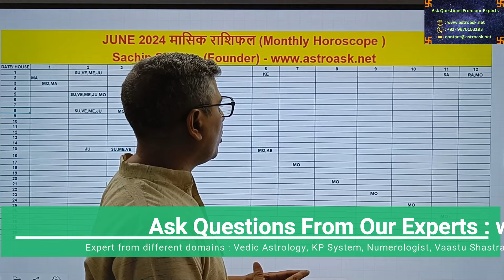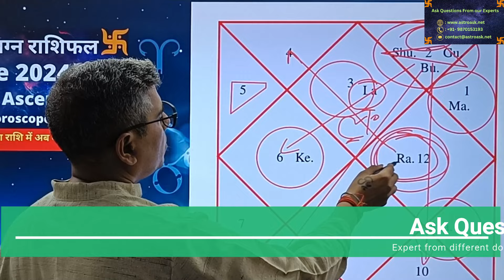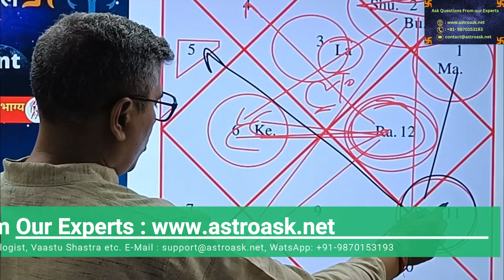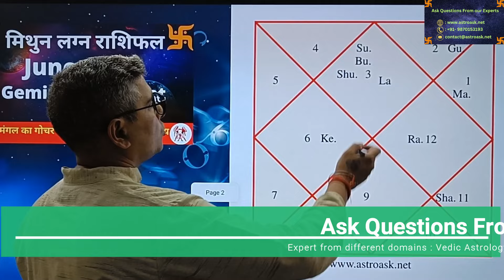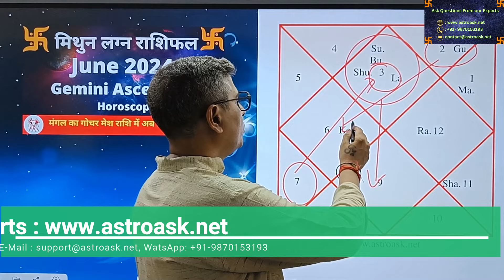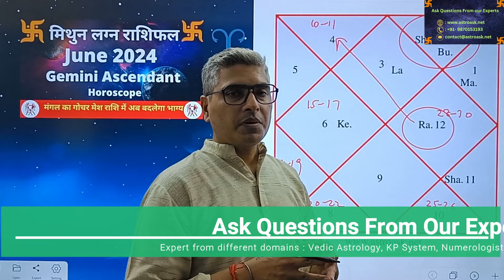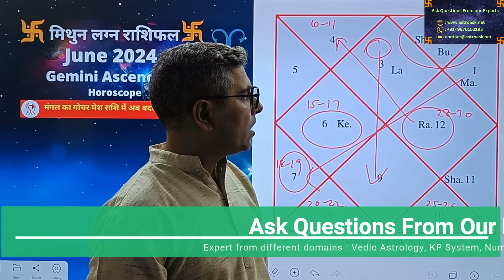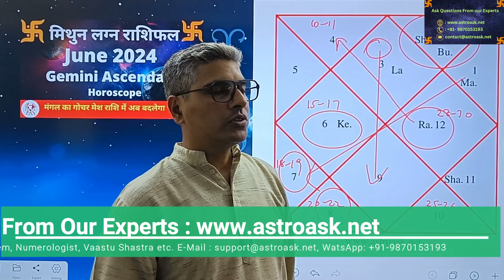मिथुन राशिफल जून 2024। Mithun Rashifal June 2024। Gemini Horoscope June 2024 In Hindi,Mithun Rashi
Our E-Books :
Astrology E-Books:
Mathematics E-Books:
Mathematics workbook class 1st Vedic Astrology, the 27